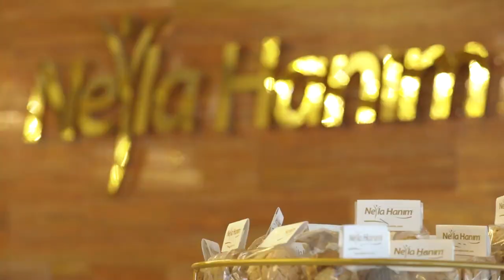Galaktoboureko/Laz Böreği: A taste from Trabzon, a recipe, a question: is it Turkish or Greek?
For centuries, the distinct Laz people have lived along the eastern Black Sea coast, primarily in Rize and Artvin. Naturally, they have developed their own takes on Turkish dishes, one of which includes the delicious Galaktoboureko/Laz Böreği. While the origins of the pastry are unknown, the district of Hopa in Artvin has been known for its Laz Böreği for at least two centuries – the city even applied for a trademark to the Turkish Patent and Trademark Office in 2019.

We traveled to Trabzon and tasted Galaktoboureko/Laz Böreği in its homeland. We also visited the historical Sümela Monastery and learned about the history of the dish from the son of Necla Hanım, the woman who opened the first Laz Böreği shop. At the end of our journey, we found an answer to whether Galaktoboureko/Laz Böreği is Turkish or Greek.

Ingredients
· ½ package baking powder / 5 gr
· 2 eggs
· 550 gr flour
For the muhallebi
· 1.2 liters milk
· 2 egg yolks
· 4 tbps flour
· 1 tbps starch
· Zest of half a lemon
· Vanilla
Additionally
· Starch to dust the surfaces
· 90 gr butter for the layering of the yufka
· 90 gr vegetable oil for the layering of the yufka
Instructions
1. Start with the syrup by dissolving the sugar in the water and bring it to a boil. Add the lemon juice and let it simmer for 5 minutes before turning off the heat. Set the syrup aside and let it cool.
2. For the dough, add the yogurt, vegetable oil, water, salt, baking powder and eggs into a bowl and mix it thoroughly. Gradually add the flour and knead until the dough is no longer sticky.
3. Dust your work surface with starch and separate the dough into 18 equal pieces. Let them rest.
4. Meanwhile, prepare the “muhallebi”. Add the egg yolks, vanilla, starch, flour and zest to 200 ml of the milk and mix it until there are no clumps left. Bring the remaining milk to a boil and add the prepared mixture and sugar, stirring it constantly to prevent it from sticking to the pot. When the pudding starts to thicken, turn off the heat and let the pudding cool.
5. Now roll out the pieces of dough dusted with starch as thinly as possible on a surface dusted with starch. Oil up a baking tin and place in the first piece of yufka, allowing it to go over the edges. Melt the additional butter, mix it with the vegetable oil and brush it on the yufka.
6. Proceed by adding a total of 17 layers of yufka, every time washing it with the butter and oil mixture. Finally add the pudding and fold the corners of the first yufka onto the top. Roll out the last layer of yufka and cover. Use the remaining butter and oil mixture to wash the top Cut the börek as you like and bake at 170 degrees Celsius for about 30 minutes or until golden brown.
7. After removing the börek from the oven, let it cool off for 5 minutes and then pour over the. Serve and enjoy!